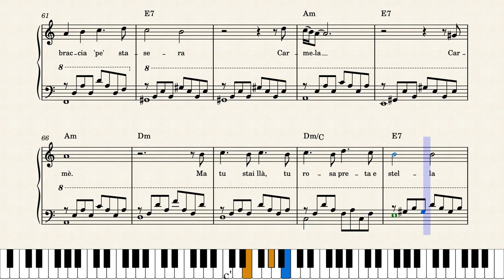Carmela – Sergio Bruni